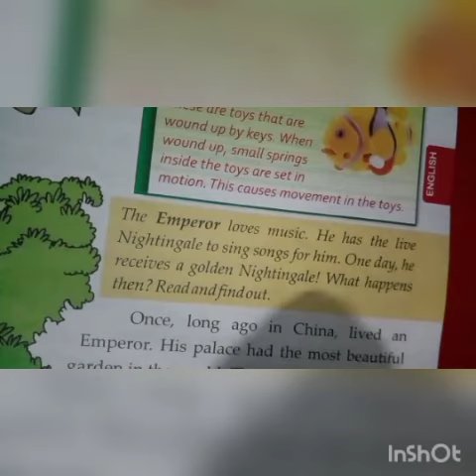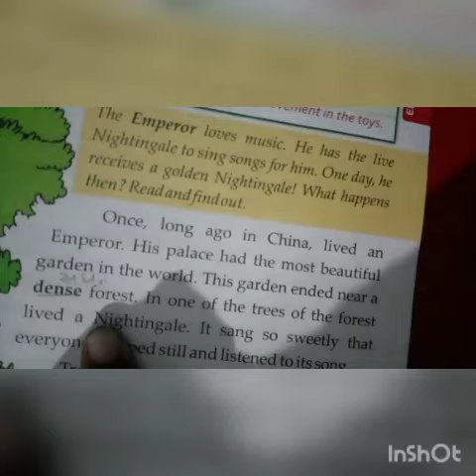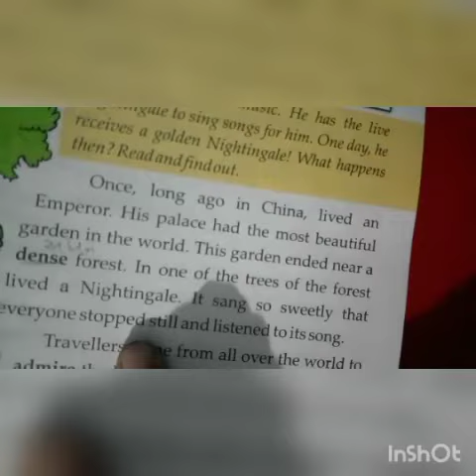Sub.eng .ch.5 class 4 term 2 (part_1)-1.mp4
New Prabhat primary, secondary & Higher secondary school